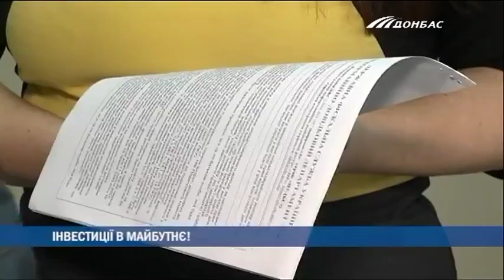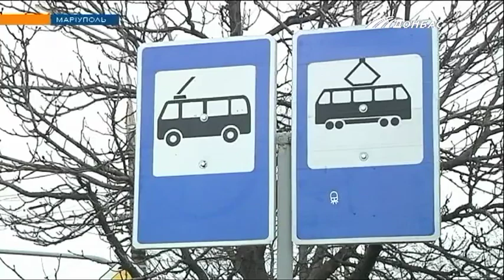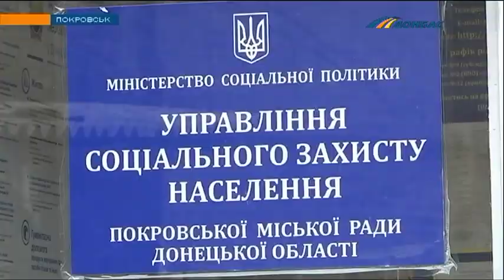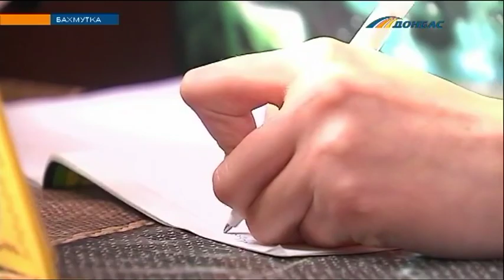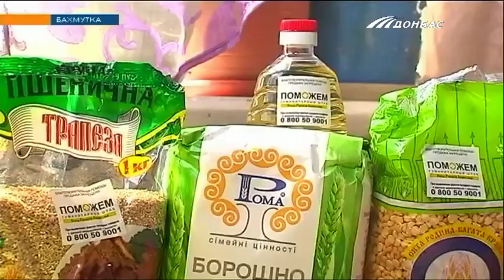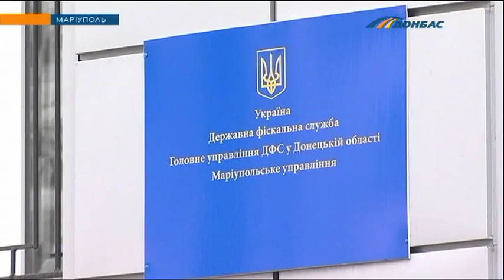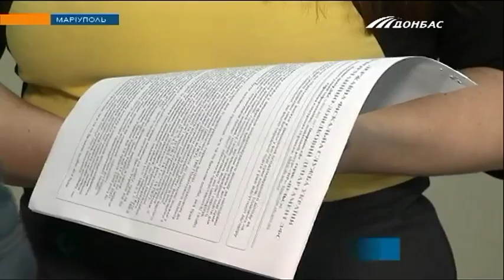Выпуск новостей от 2 апреля